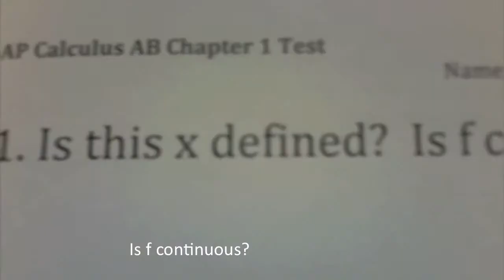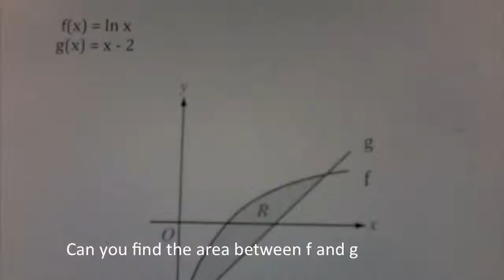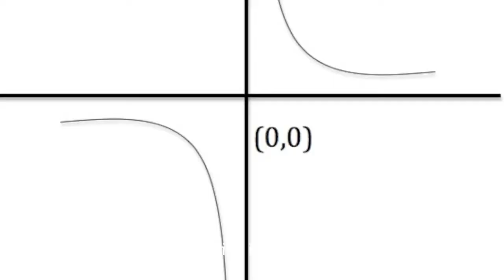MatActiva-Calculus Rhapsody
You can have a lot of fun learning math.And is much easy when you learn through music.